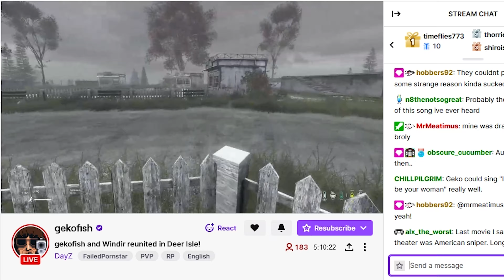NOT your Dad's DAYZ content - NEW MAP BITTERROOT PLAYTEST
Bringing Certified Hood classics to the DayZ Bitterroot playtest.

There may be some audio glitches. i dont care.